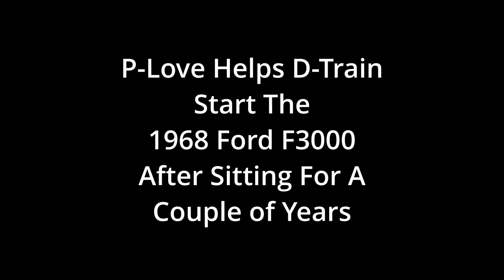Cousin P-Love AKA "Magic Touch" Helps Me Start The Ford F3000 Tractor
My Cousin Pat P-Love Howard earned the name Magic Touch on the Ford F3000 that I hadn't started in over 2 years.

He got a little shy on camera though. I think he was being humble since I just needed a little moral support.

Basically we charged the battery up really well, tapped the starter a little bit, put it in first gear (although I'm not sure if that's necessary) and held our mouths the right way and it started.

Thanks Big Cuz